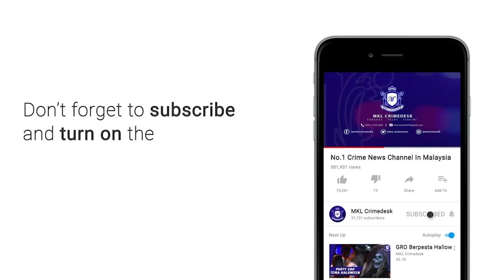MKL Crimedesk | Pertuduhan Suspek Lawan Arus Federal Highway Menyebabkan Dua Maut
seorang pegawai pemasaran pengangkutan yang memandu kenderaan secara melawan arus sehingga menyebabkan dua remaja terkorban di kilometer 8.6 lebuh raya persekutuan, 12 setembwr lalu didakwa membunuh di mahkamah majistret shah alam hari ini.

k devaaswin, 24 hanya menundukkan kepala dan mengangguk faham selepas pertuduhan dibaca di hadapan majistret nur faizah abdul sani.

bagaimanapun tiada pengakuan direkod daripada tertuduh selepas dua pertuduhan dibaca secara berasingan kerana kes itu di bawah bidang kuasa mahkamah tinggi.

mengikut pertuduhan, devaaswin didakwa melakukan bunuh terhadap muhammad hafiz syamir dzul asri, 19, dan nur afiqah abdul karim, 18, di kilometer 8.6 lebuhraya persekutuan arah klang ke kuala lumpur pada jam 1.50 pagi, 12 september lalu.

atas kesalahan itu, pertuduhan dibuat mengikut seksyen 302 kanun keseksaan yang memperuntukkan hukum gantung sampai mati.

tiada jaminan diberikan dan mahkamah menetapkan 21 oktober depan untuk serahan laporan kimia serta bedah siasat.